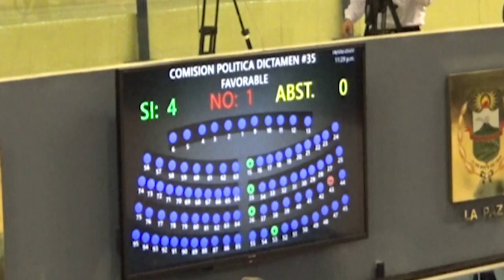Diputados aprueban ley para combate contra el covid-19 y reapertura económica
¡Visítenos!